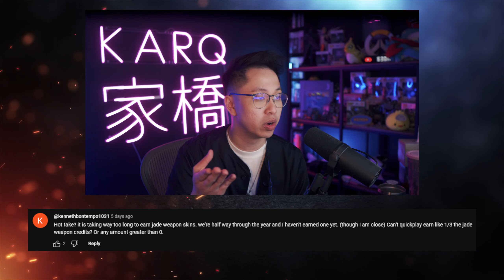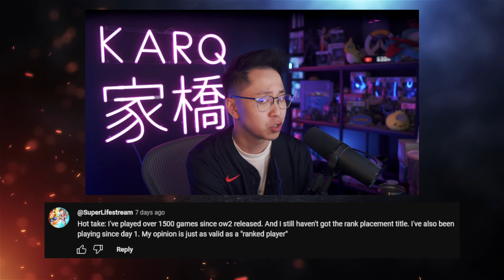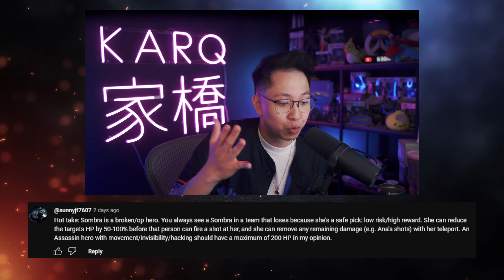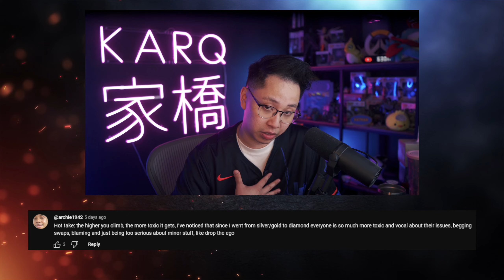OW2 has NO IDENTITY | OW2 Hot Takes #36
Are you cooking, because it looks like you burnt it.

If you got hot takes, drop them in our Discord (linked below), or in the YouTube comments below.